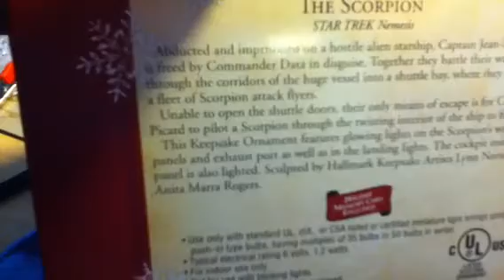Star Trek:Nemesis (The Scorpion)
In this video I continue to work on the model and I talk about a Hallmark Christmas Ornament that was released in 2003.